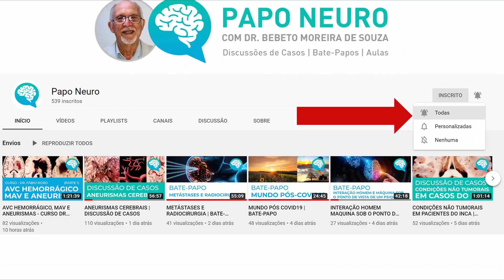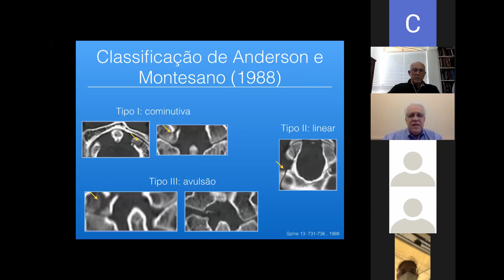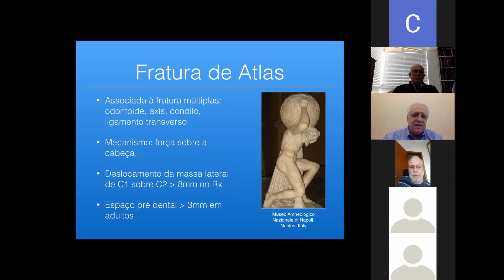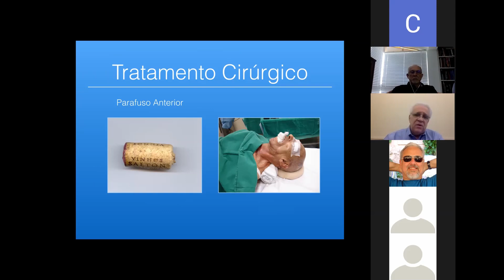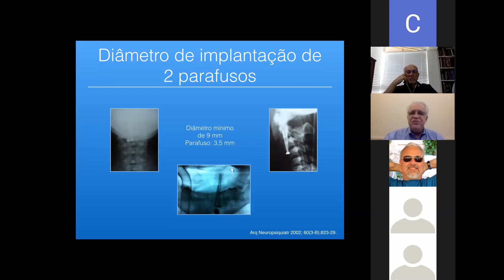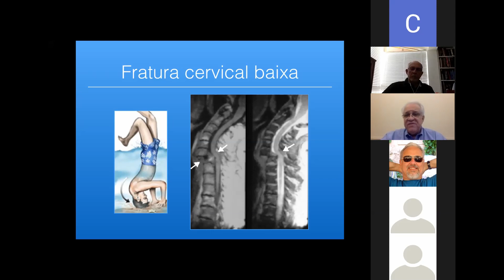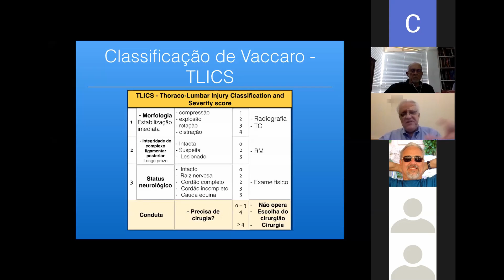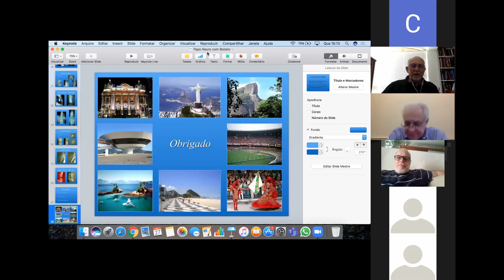NUANCES DAS FRATURAS DA COLUNA VERTEBRAL | AULA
A aula de hoje convidei meu amigo, Dr Carlos Henrique Ribeiro, que é neurocirurgião e chefiou por muito tempo o serviço de neurocirurgia do Hospital Salgado Filho, uma das referências em trauma no estado do Rio de Janeiro. Com sua grande experiência ele nos traz detalhes relevantes na avaliação dos pacientes com trauma da coluna vertebral.

Se você gostou de nosso conteúdo não deixe de curtir o vídeo porque assim você nos ajuda a divulgar ainda mais o nosso trabalho. Se você ainda tiver alguma dúvida, sugestão ou crítica, pode deixar nos comentários que teremos o maior prazer em ajudar. Um forte abraço a todos.